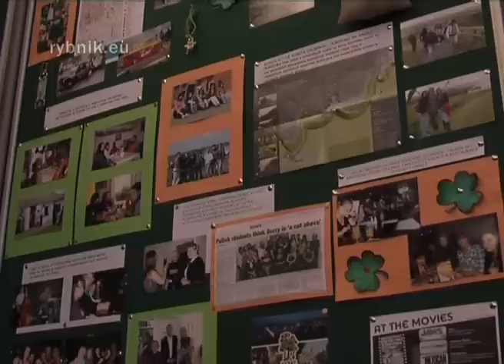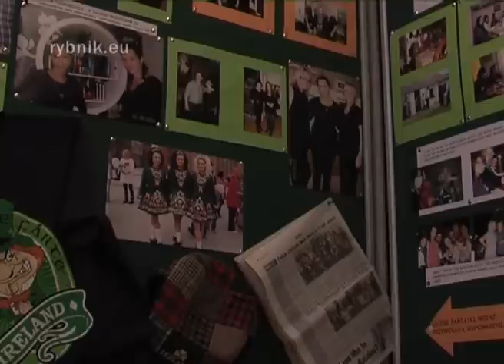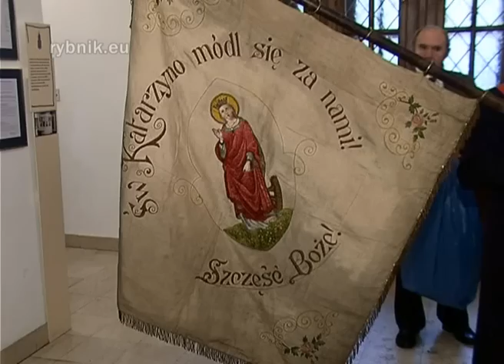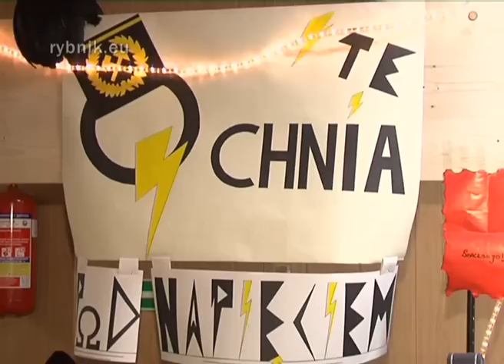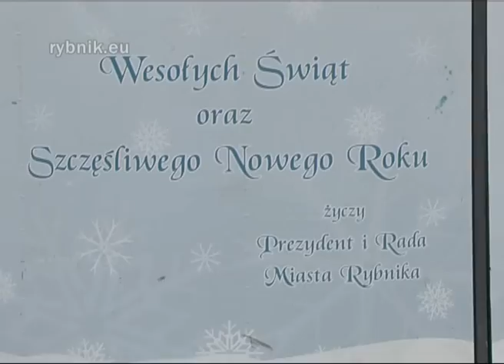MPI, 14 grudnia 2010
W programie: sesja Rady Miasta Rybnika i zaprzysiężenie prezydenta; Dzień Stażu - uroczystość podsumowująca realizację projektu Leonardo da Vinci "Kształcenie zawodowe fryzjerów w kontekście europejskiej mody", uroczystość przekazania sztandaru kolejarzy z 1922 roku w rybnickim muzeum, otwarcie Młodzieżowego Klubu Środowiskowego "Maszkieciarnia" w Boguszowicach, "Święto Szkoły" podsumowujące obchody Szkolnego Tygodnia Edukacji Regionalnej w ZST, VI Bieg Barbórkowy, miasto w świątecznej szacie - materiał na temat dekoracji świątecznych.